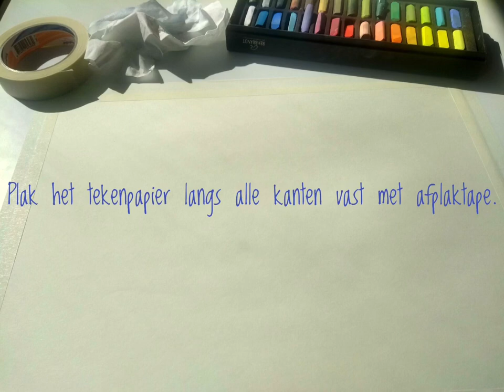Geniet van de lente in huis!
Volg stap voor stap hoe je met pastelkrijt een krokus tekent. Laat je inspireren, pak je tekenspullen uit de kast en creëer je eigen lente in huis!

Deze instructiefilm is gemaakt door Yvonne Peschier, vaktherapeut beeldend/ kunstzinnig therapeut en docent Kunst Kijken.

Yvonne: “Pastelkrijt is echt mijn favoriete materiaal. Het biedt zoveel mogelijkheden en het werken met de vingers geeft ontspanning en rust. De kleuren geven een stukje vrolijkheid, dat merk je als je aan het tekenen bent. En elke keer als je weer naar je tekening kijkt, voel je ook kracht. Dat wil toch iedereen?! Kijk naar het filmpje, ga aan de slag en geniet van het proces! Veel plezier!”